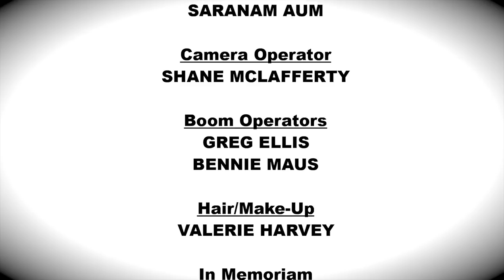Social Nudism TV Show Trailer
Meet our Host: Brook Sylvann & his Sidekick: Georgie Leahy!

The producers of the many pioneering nudist films here on YouTube clearly show us that social nudity is completely non-sexual.
However, in the early days of television [1950s-70s] they could not create shows for TV, as there were only 3 main broadcast channels [with nudity & profanity restrictions].

Since the 1980s when pay-cable television started to develop, social nudism TV shows have been created [primarily on HBO & Showtime].
Now in the 21st century with newly available platforms, SkyClad.TV is starting to create a social nudism TV show that continues the non-sexual tradition--